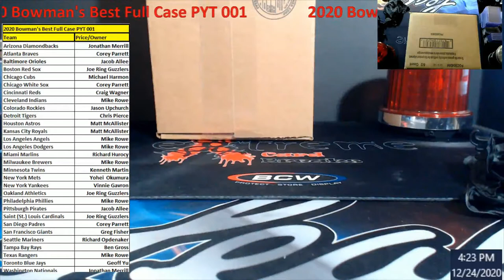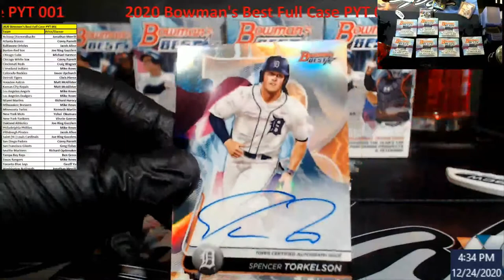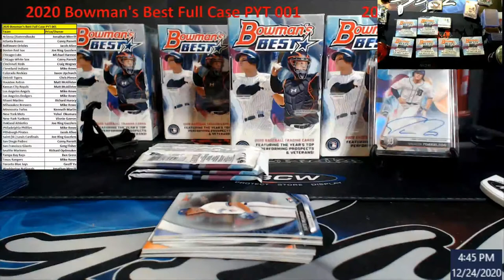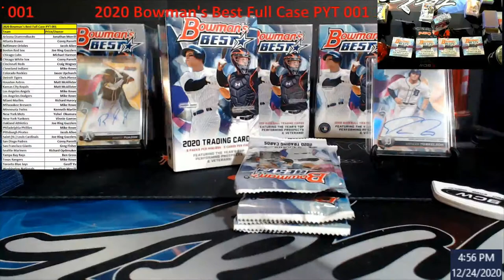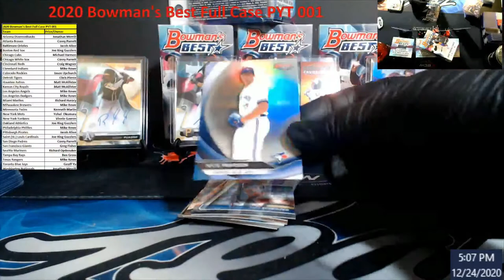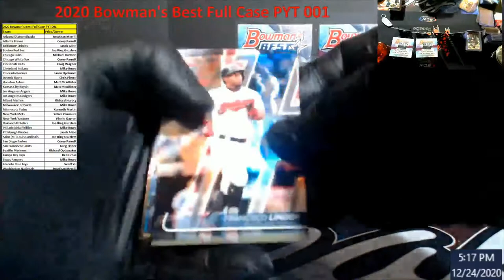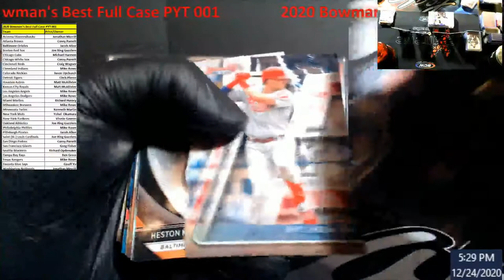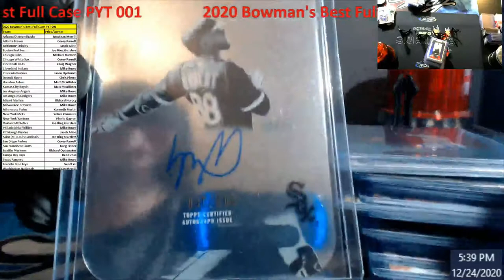2020 Bowman's Best Baseball Full Case PYT 001 -- What a CASE!!!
2020 Bowman's Best Baseball Full Case PYT 001 -- What a CASE!!!

1811 N Dixie Ave #104

Who do I collect:
Roberto Clemente
Michael Jordan
Nolan Ryan
Sidney Crosby
Vintage Cards